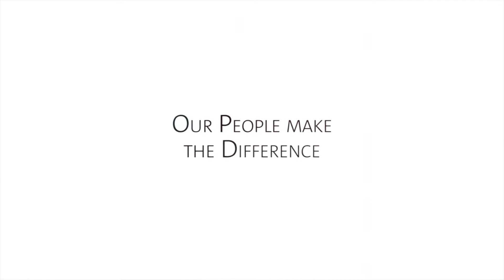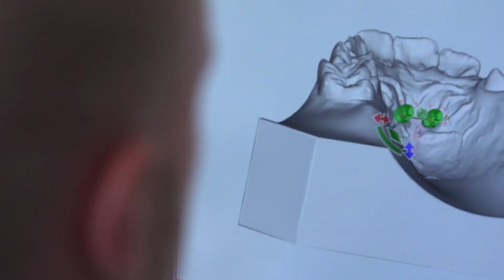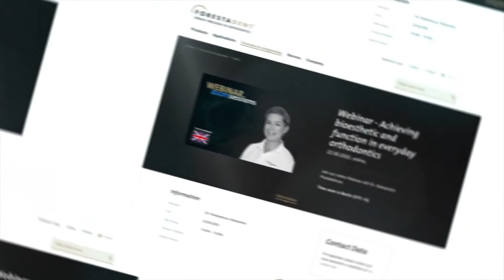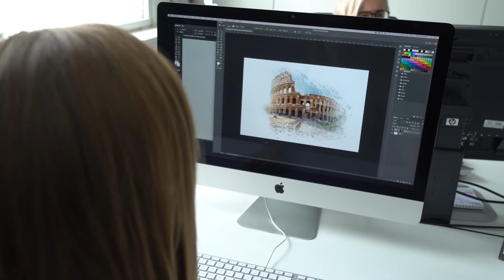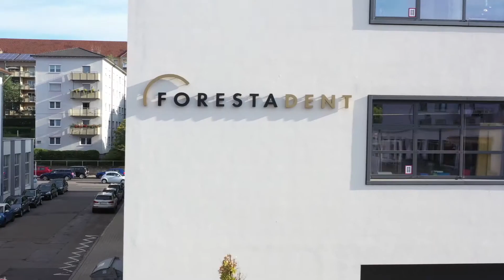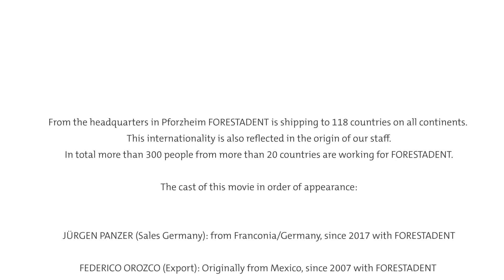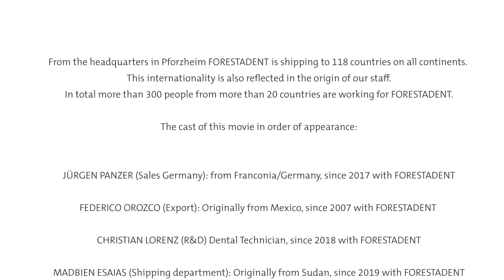Forestadent Company Film - 2020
La vera precisione si ottiene con la consapevolezza del proprio lavoro. Noi lo facciamo da oltre 110 anni. Da allora combiniamo con diligenza e inventiva l’estetica e la meccanica di precisione. Ci ispiriamo all’ingegnosità tipica della Foresta Nera per elaborare idee sempre nuove che regalino al viso dei pazienti la magia di un fantastico sorriso. L'azienda fondata nel 1907
da Bernhard Förster si occupava della produzione di gioielli e orologi. Da oltre 40 anni in FORESTADENT utilizziamo la lunga esperienza e le nostre conoscenze speciali nel trattamento delle superfici dei metalli, la precisione tipica della produzione di orologi e il nostro spirito innovativo per la realizzazione di prodotti per trattamenti ortodontici d’eccellenza. Fino ad oggi con una gestione familiare siamo stati in grado di prendere
decisioni ispirate dalla tradizione che ci hanno permesso di innovare e individuare nuove opportunità. Il nome FORESTADENT è sinonimo di qualità, innovazione e precisione. La nostra fama è garanzia di design e precisione nella produzione. Riteniamo fondamentale la partnership con i nostri clienti con cui condividiamo questa passione per un continuo miglioramento a beneficio di tutti i pazienti. Dalla nostra sede tedesca a Pforzheim, nella Foresta Nera, siamo presenti in oltre 118 Paesi nel mondo distribuiti in tutti i continenti. Nel 2017 in tutto il mondo sono stati trattati oltre un milione di pazienti con i nostri prodotti. L'impegno di FORESTADENT nell'industria
dentale è senza eguali e il nostro obiettivo è superare le aspettative dei nostri clienti! Oltre 250 dipendenti lavorano nella nostra produzione a Pforzheim che ha visto raddoppiare le dimensioni negli ultimi dieci anni. Siamo sempre concentrati nello sviluppare prodotti innovativi tenendo in considerazione tutti i suggerimenti dei nostri partner ortodontisti. "Made in Germany” significa qualità costante, affidabilità e performance. In tutto
il mondo i nostri clienti hanno una profonda devozione per la propria professione e per questo hanno bisogno dei migliori prodotti. Da più di 111 anni, i nostri clienti contano su di noi per usare i migliori prodotti!